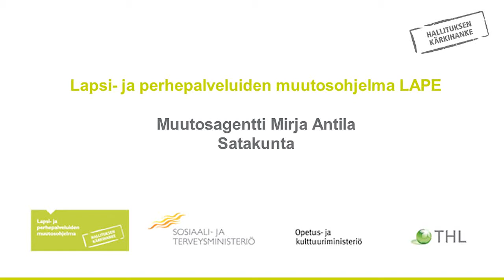Muutosagentti Mirja Antila Satakunta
Muutosagentit
Muutosagentti Mirja AntilaSatakunta